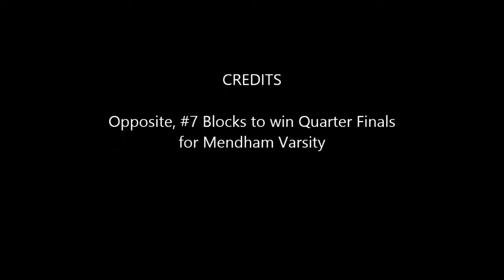LivingstonLancerInvitational2015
Winning block Gold Bracket Quarter Final Win